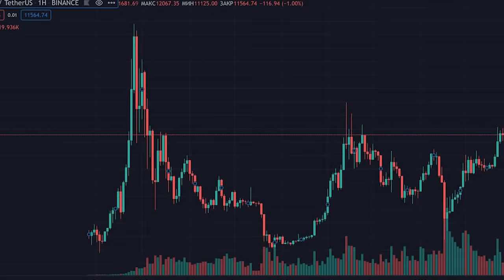Как построить КРЕПКИЕ партнерские ОТНОШЕНИЯ в бизнесе? / Как решать СПОРЫ с бизнес ПАРТНЕРОМ?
Как вести бизнес с партнером? Как построить крепкие партнерские отношения в бизнесе? Как заканчивать партнерские отношения в бизнесе?

А вы составляете партнерский договор? Напишите в комментариях.

Смотрите видео до конца и узнаете, как должно выглядеть правильное бизнес партнерство.

На нем вы найдете, как вести бизнес с партнером, как зарабатывать на инвестициях и как общаться с бизнес партнером.

00:00 - Вступление
01:07 - Как позаботиться об окончании партнерских отношений
27:02 - Родственники в партнерстве
33:40 - Партнерство не мое?
39:43 - Расхождения в партнерстве
47:03 - Заключение